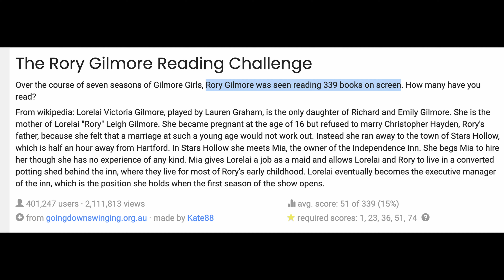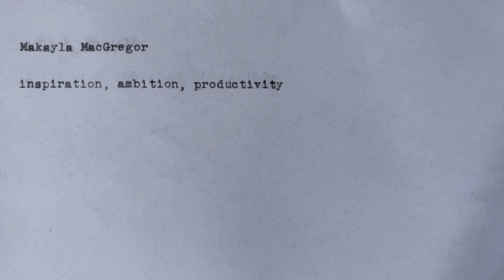the rory gilmore reading challenge 📚☕️🍁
Now I've got even more books on my to-read list (and the urge to rewatch Gilmore Girls) ... I definitely have some work to do 📚

If you want to take the challenge as well, here's the

about me 🌷
I’m Makayla! I’m twenty-one years old and a rising fourth year at the University of Chicago. Right now I’m studying Creative Writing for my major and Astronomy and Astrophysics for my minor, and I also like to read and cook in my free time. I grew up in Maine and studying has always been one of my favorite pastimes, so that’s why you’ll find a whole bunch of college vlogs, study motivation, book recommendations, and academic tips on my channel.

sub count 📚
5.45K